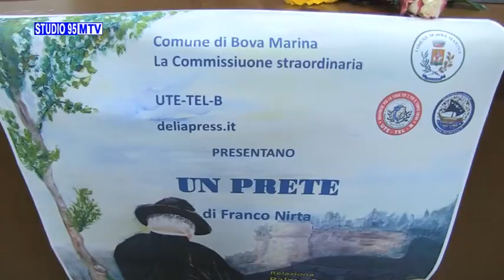BOVA MARIA - FRANCO NIRTA UN PRETE